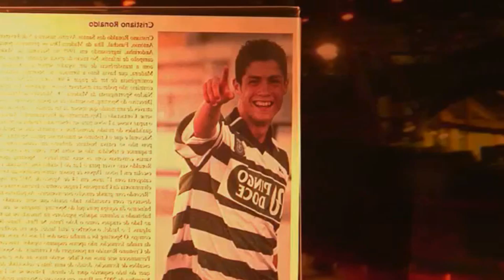إسلام سليماني لاعب المنتخب الجزائري .. أفضل طريقة للانتقام هي النجاح (قصة كفاح) islam slimani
إسلام سليماني .. أفضل طريقة للانتقام هي النجاح  (قصة كفاح) islam slimani
SLIMANI THE LEGEND (Le Film Complet) La Casa Diel Sport